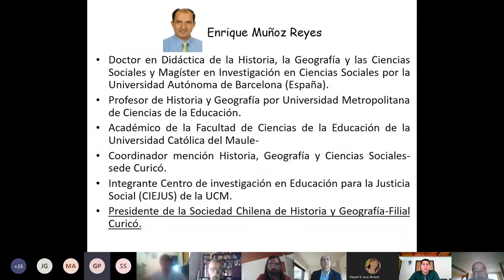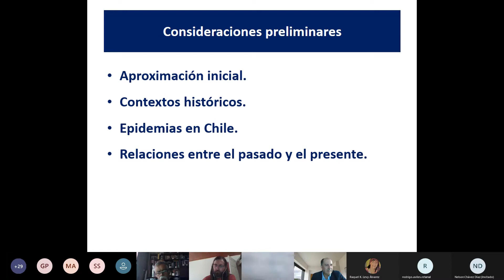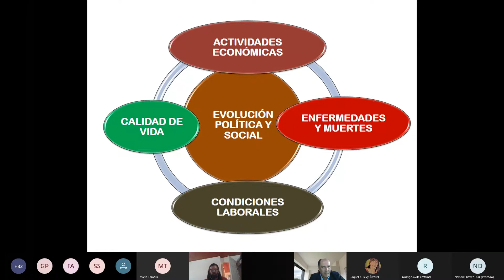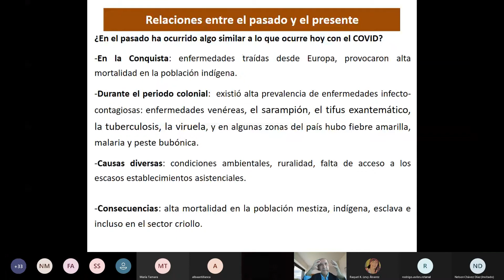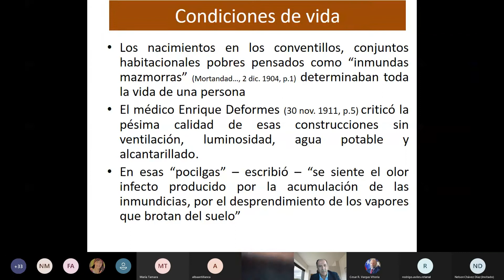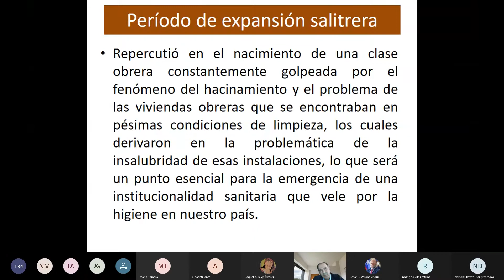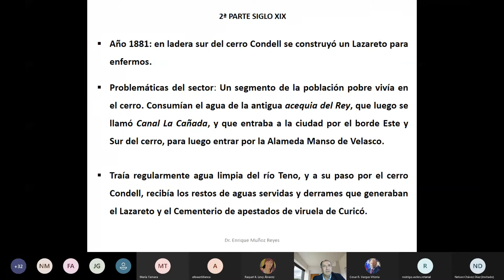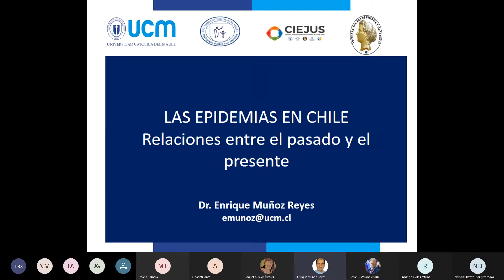WEBINAR "Epidemias en la historia de Chile: Relaciones entre el pasado y el presente".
Charla a cargo del Dr. Enrique Muñoz Reyes, académico del Departamento de Formación Inicial Escolar de la Facultad de Ciencias de la Educación de la UCM.
Doctor en Didáctica de la Historia, la Geografía y las Ciencias Sociales.